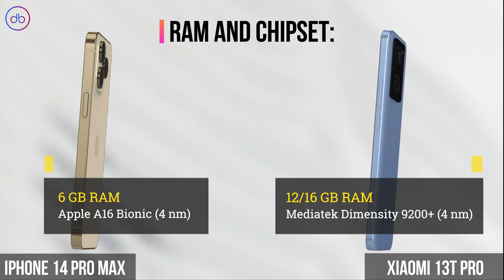What's the Main Specs Difference between iPhone 14 Pro Max vs Xiaomi 13T Pro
iPHONE 14 PRO MAX VS XIAOMI 13T PRO 3D FULL SPECS COMPARISON

Compare,Decide,Enjoy!